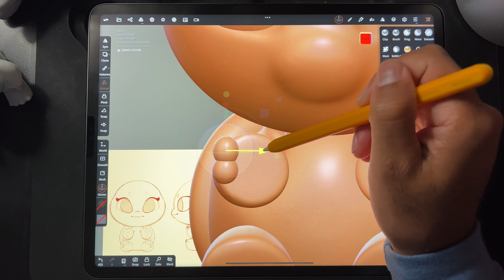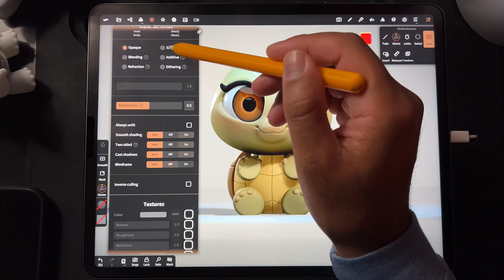Nomad Sculpt Time lapse: The Little Turtle -4K-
Timelapse creating this cute little rascal - enjoy!

This started out as an eye tutorial, but of course I had to do one of my creatures to house the eyes first. Enjoy!

(Scroll to bottom of website for pancakes 🥞)